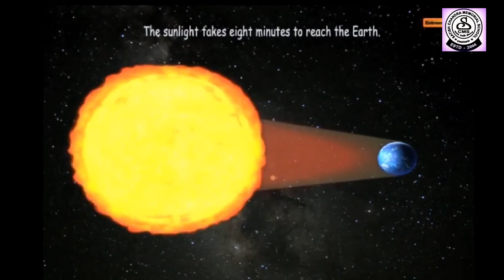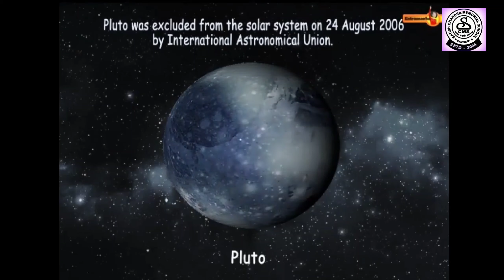Solar System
Introduction.